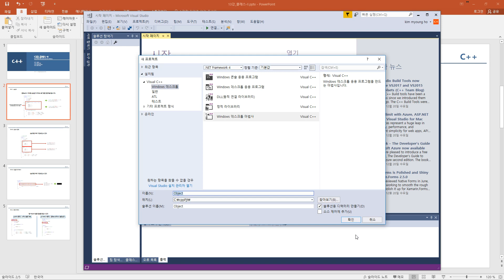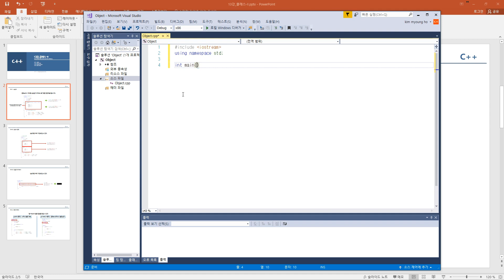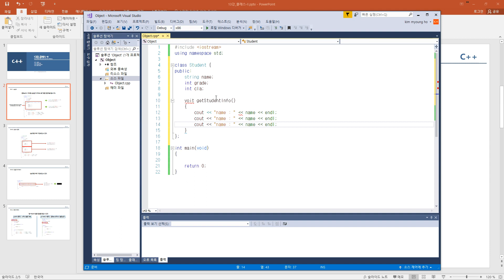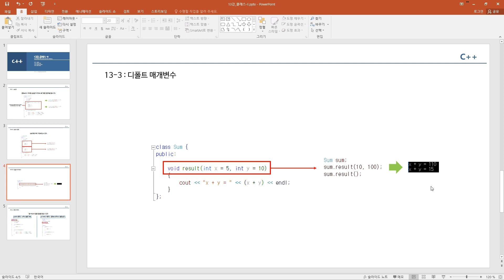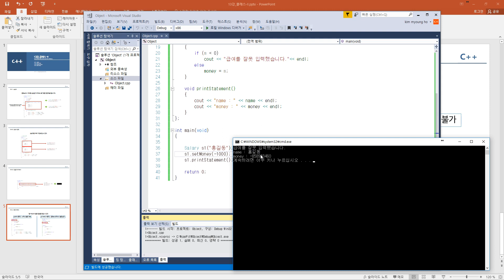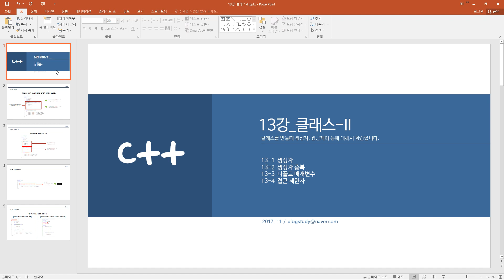C++언어 13강 클래스-II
이번 강의는 ' C++언어 13강 클래스-II  ' 편입니다.